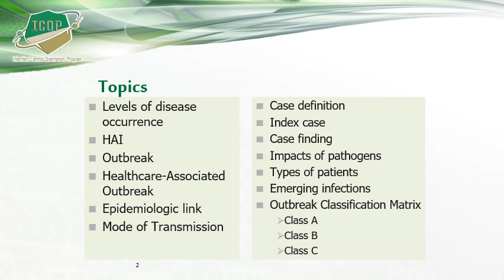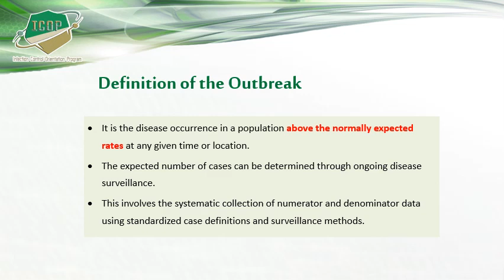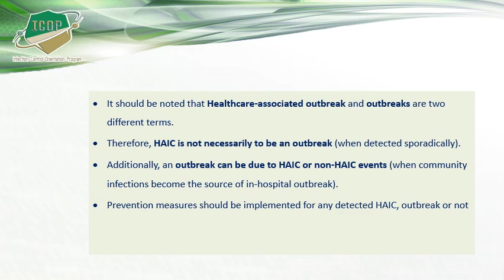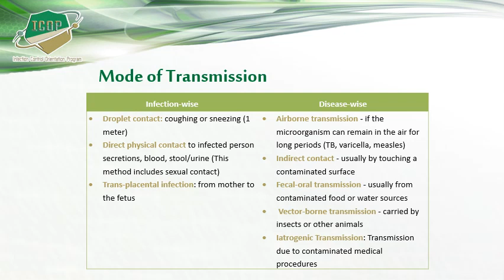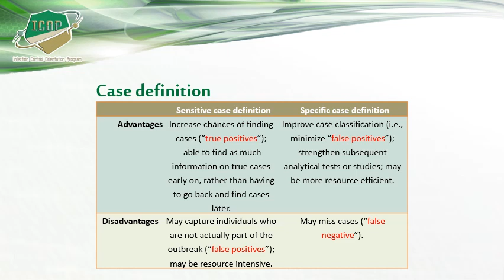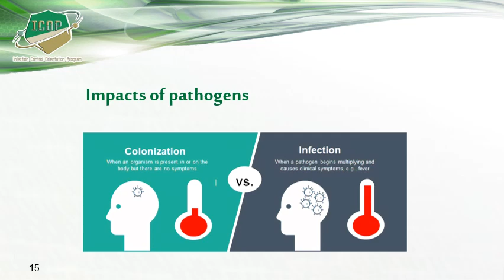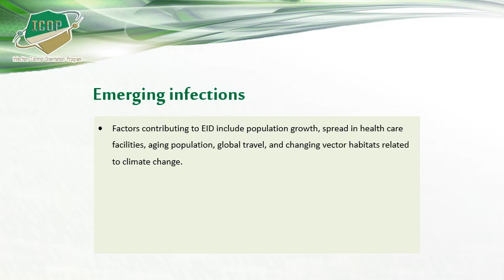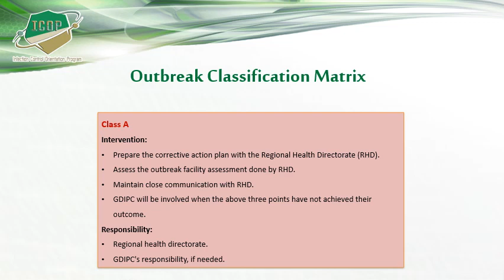Introduction to Healthcare Associated Outbreak Management ICOP